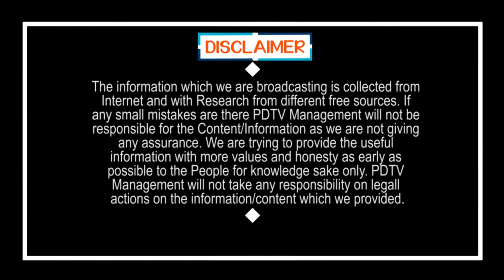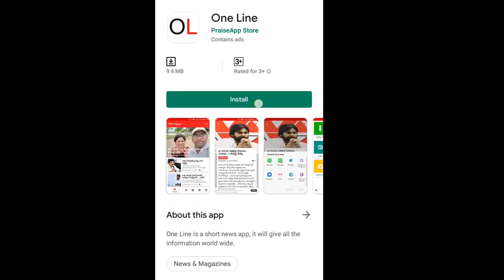మానవత్వం చాటుతున్న ఆటోవాలా | Salute to this Autowala